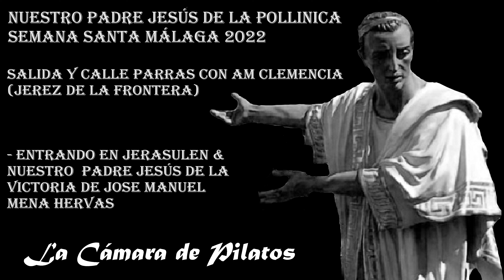Semana Santa Málaga 2022: Pollinica